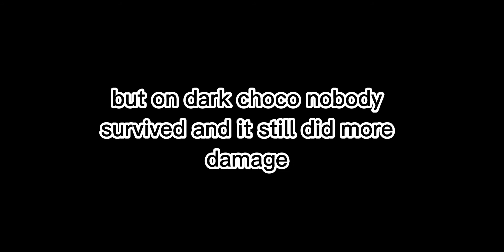How op is dark choco for the dragon?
descriptions later